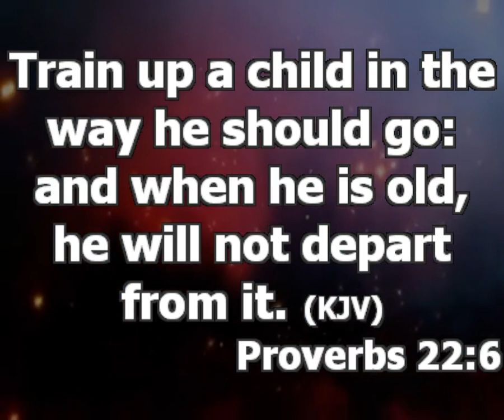Train up your child | Pastor Princewill Afolabi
Train up your child